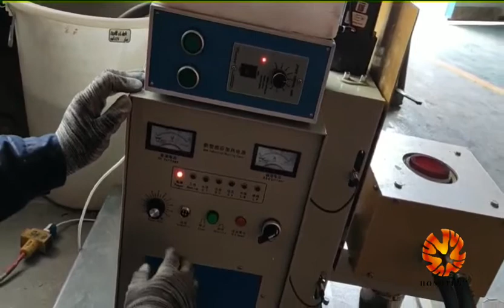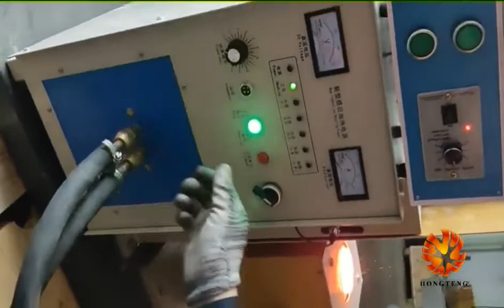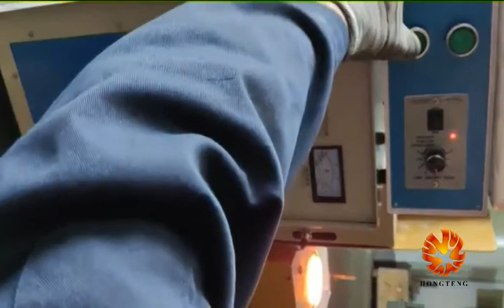5KG laboratory induction melting furnace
5KG laboratory induction melting furnace, melting iron, copper and aluminum，Can be customized！